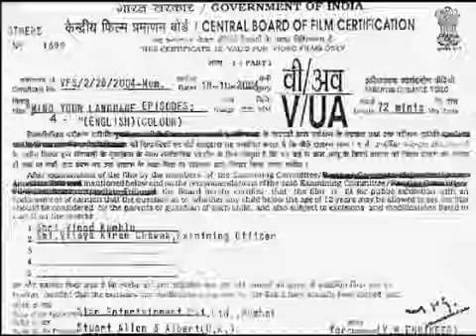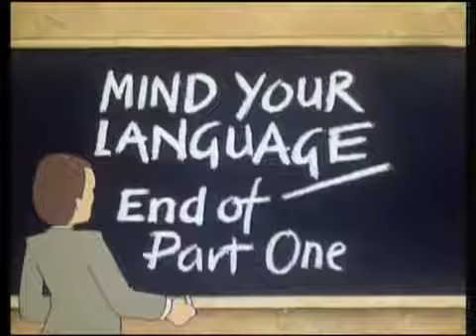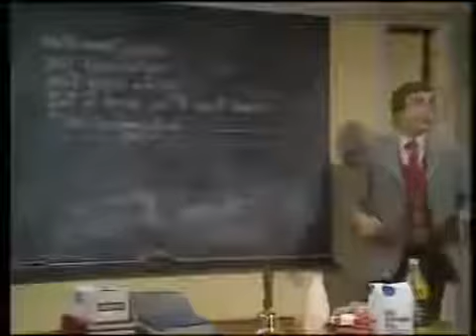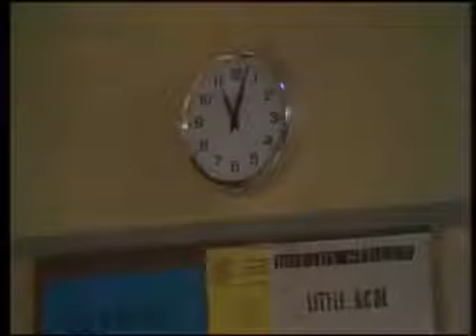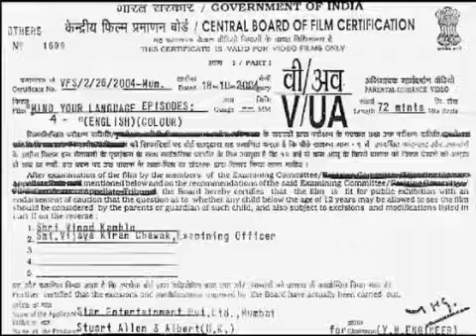Mind Your Language s01 e4 English Subs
A tribute to one of the Best Sitcom of All time, Barry Evan and his Team.